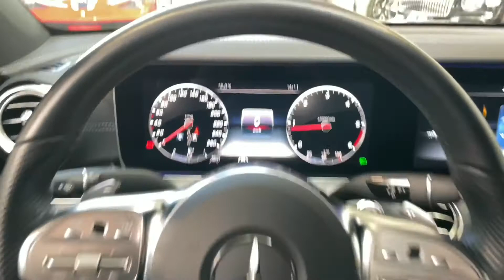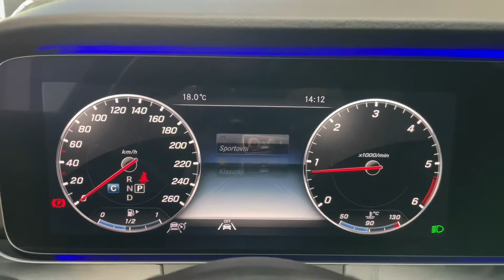Mercedes-Benz Třída E - 300d*180kW*AMG*LED*TAŽNÉ*BURMESTER*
Výbava: Sada AMG (interiér, exteriér), Surround sound system Burmester, Widescreen cockpit, Ambientní osvětlení, Touchpad, Vyhřívaná přední sedadla, Multifunkční sportovní volant, El. ovládané víko kufru, Přední a zadní parkovací senzory, 360° kamery, Adaptivní tempomat DISTRONIC, Aktivní asistent řízení, Asistent jízdy v pruzích, El. ovládané tažné zařízení, Sada Night, MULTIBEAM LED světlomety.